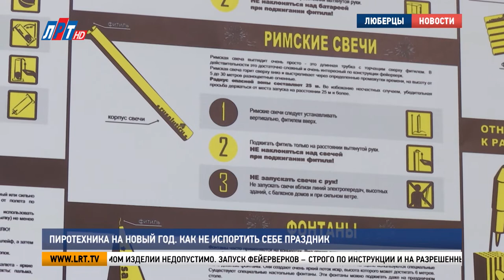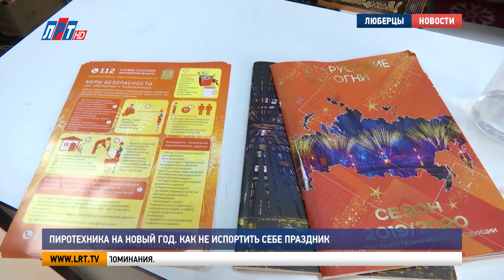Пиротехника на Новый год. Как не испортить себе праздник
Новый год уже не за горами, но еще есть время подготовиться к нему. Один из главных атрибутов праздника – пиротехнические изделия уже продаже. В округе организовано 17 торговых точек. Для сотрудников МЧС – это сигнал – пришла пора проводить разъяснительные беседы с покупателями и продавцами фейерверков. Как правильно выбирать салюты и где их можно запускать  - узнала и наш корреспондент Луиза Егиазарян.

В погоне за яркими впечатлениями в новогоднюю ночь – не забывайте о безопасности. Степень зрелищности и высота салюта – не единственное, что надо узнавать у продавца.
"Сертификат проверили соответствия?"

А сделать это достаточно просто – сверяете номер артикула на упаковке с тем, что указан на сертификате продукции.  Документ можно потребовать у продавца. Если цифры совпадают – то в качестве этой пиротехники можно не сомневаться.

Инна Модичева, покупатель пиротехнических изделий:
"К сожалению, не проверяли. У меня покупал супруг, но я уверена, что он так же, как и я, скорее всего, не проверял это, это наша ошибка. Приобретаем крайне редко, чаще всего это, конечно, Новый год. Стараемся порадовать своих деток, подарить им праздник".

При выборе пиротехники обращаем внимание на целостность упаковки. Любое повреждение на коробке или на самом изделии недопустимо. Запуск фейерверков – строго по инструкции и на разрешенных участках.

Денис Курильчик, государственный инспектор по пожарному надзору г.о. Люберцы:
"С 1 января 2021 года вступают в силу новые требования, правила противопожарного режима в РФ. Они гласят о том, что категорически запрещается применение салютов, петард, фейерверков в помещениях, зданиях, сооружениях любого функционального назначения, также на балконах, лоджиях, у линий электропередач".

Эти простые, но в то же время важные правила, сотрудники Госпожнадзора напоминают продавцам пиротехники. Они, в свою очередь, обязаны доносить информацию своим покупателям, чтобы начало нового 2021 года оставило только приятные воспоминания.